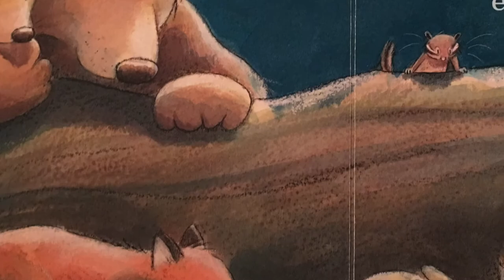I love you to the moon and back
Published by Little Tiger Press
Illustrated by Tim Warnes.
A short bedtime story read by Amelia.

Please share my channel with anyone you think would enjoy my stories. Thanks!